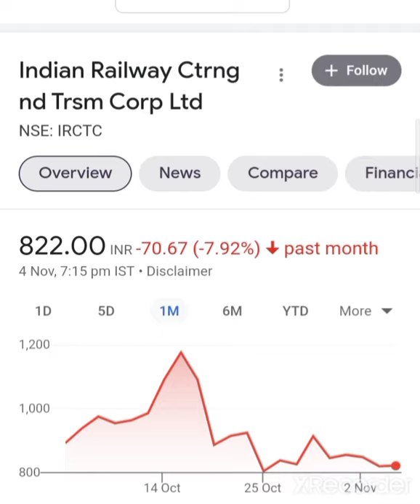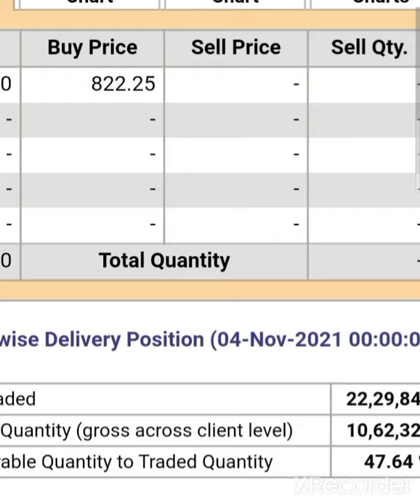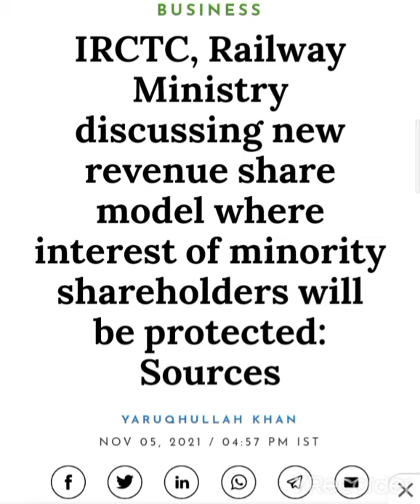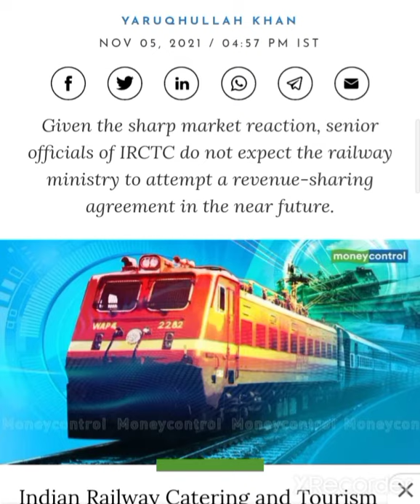💥😱IRCTC SHARE LATEST NEWS IRCTC SHARE TARGET'S IRCTC SHARE TODAY NEWS IRCTC SHARE ANYlASIS